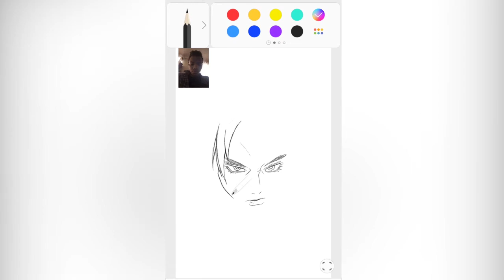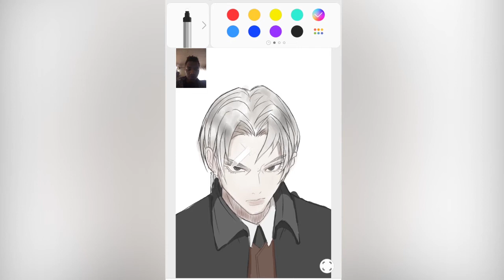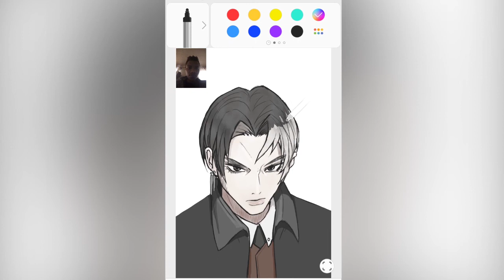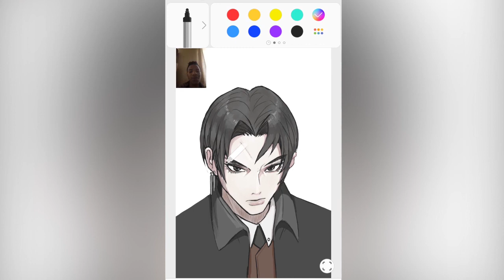'EyeSMR' Drawing ['Hunky' Moto]